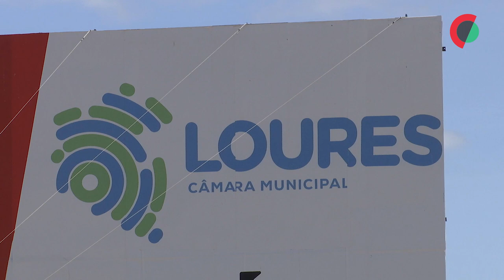JMJ: Recinto do Parque Tejo-Trancão ganha forma a menos de quatro meses do evento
A menos de quatro meses de começar a Jornada Mundial da Juventude (JMJ), o principal recinto do evento, no Parque Tejo-Trancão (Lisboa e Loures), começa a ganhar forma, perspetivando-se a conclusão dos trabalhos para o final de junho.